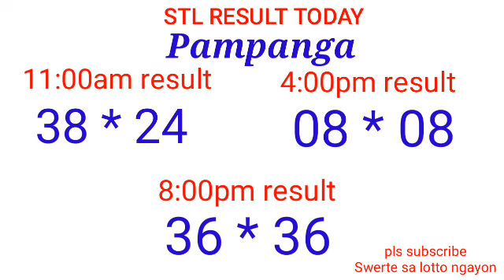STL - BULACAN,PAMPANGA,ANGELES CITY March 20, 2022 3RD DRAW RESULT